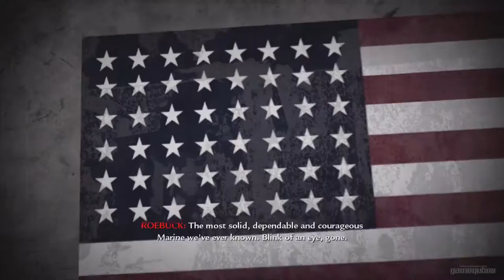Call of Duty: World at War : Gameplay Walkthrough Part 3 -Hard Landing (1080p HD)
Call of Duty: World at War Gameplay Walkthrough (No Commentary)

Mission: Hard Landing

At the start of the mission, Miller is treading through a swamp, in order to out-flank most of the Japanese defense. They come across a downed F4U Corsair, which a group of Marines are examining and trying to remove the dead pilot from the plane. However, the pilot is wired with a booby trap and explodes, signaling a Japanese ambush consisting of well camouflaged Banzai chargers. After dispersing yet more enemies, Miller and the squad is out of the swamp and is faced with trenches and turrets. After clearing these out, there is yet another machine gun nest.

Developer:  Treyarch
Publisher: Activision
Series: Call of Duty
Release date: Nov 11, 2008
ESRB: 18
Platform: PlayStation 3 , Xbox 360, Wii, Windows

Call of Duty: World at War Walkthrough
Call of Duty: World at War - Part 1
Call of Duty: World at War - Xbox One